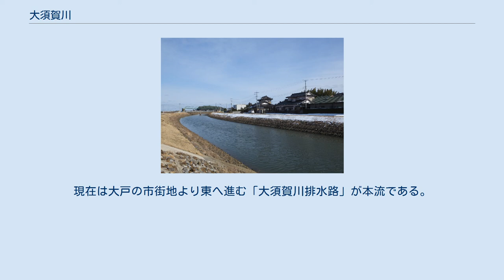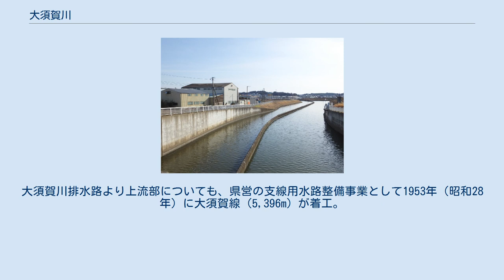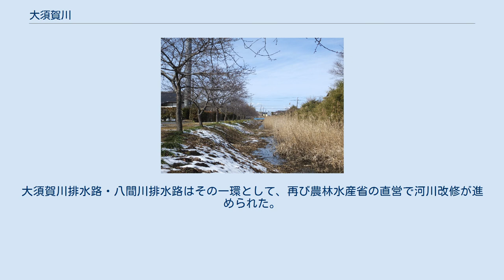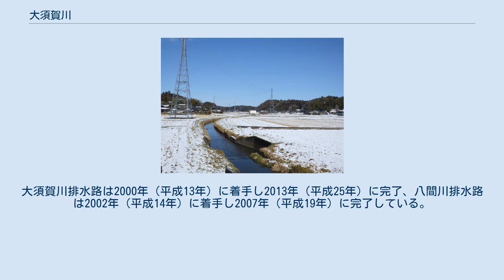大須賀川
大須賀川（おおすかがわ）は、千葉県成田市・香取市・香取郡神崎町を流れる利根川水系の一級河川である。
 河口（利根川両総水門）から見た様子。
左が両総用水第1導水路、右が大須賀川 成田市前林の南端、大栄十余三へ突き出た部分を源流とする。
暫くは東総台地の森に囲まれた狭い谷津田を北流し、旧大栄町の市街地である松子と伊能の間を抜けてゆく。
上流部は谷津田が発達しており、市街地は谷津田を囲む針葉樹を抜けた台地上に形成されている。
新鹿ノ駒橋付近で南西より天昌寺川を合わせ、河川幅が広がる。
続いて奈土東部で南から下田川を合わせると、香取郡神崎町に入る。
神崎町内は南東端（毛成地区）を流れるのみで、間もなく香取市に入る。
暫くすると台地部分を抜け、利根川流路沿いの水郷地帯となる。
大戸地区の市街地に至り、旧流路は北西へ流れ利根川へ注ぐルート（派川大須賀川）となる。
現在は大戸の市街地より東へ進む「大須賀川排水路」が本流である。
河川幅は更に広がり、森戸地区を抜け佐原市街地北部にて両総用水第一導水路と合流する。
第1排水機場にて支流の八間川（八間川排水路）を西から合わせ、利根川へ流入する。
 天昌寺川合流点より下流8.1km、及び旧流路である派川大須賀川の全区間（3.9km）が一級河川に指定されている。
また、支流では八間川の神崎本宿（大貫との境界付近に上流端を示す標柱がある）から大須賀川まで一級河川となっているが、途中の香取市昭和町付近で派川大須賀川と十字交差する箇所があり、当該地点より上流を上八間川（3.4km）、下流を下八間川（3.9km）として分けて指定されている。
 本河川は農林省による国営両総用水事業の一環として、当時佐原周辺でたびたび洪水をもたらしていた利根川及び大須賀川の流水を、栗山川を介し九十九里浜まで放水するための導水路建設とともに、抜本的な河川改修が行われた。
その際に大戸地区から佐原市街地に至る延長4kmの新流路（大須賀川排水路）を底幅12.5mで掘削する大規模な河道変更がなされた。
大須賀川排水路より上流部についても、県営の支線用水路整備事業として1953年（昭和28年）に大須賀線（5,396m）が着工。
これを皮切りとして各地で支線用水路整備が進められていった。
大須賀川排水路を含む国営両総用水事業は1965年（昭和40年）に完了し、各地で進められた支線用水路整備事業も1967年（昭和42年）には全て完了となった。
 これらの事業以来大規模な水害は発生しなくなったが、設備の老朽化や農業環境の変化に対応するため1993年（平成5年）度より房総導水路事業を導入し、設備更新や維持管理の合理化、用水配分・送水の効率化が進められた。
大須賀川排水路・八間川排水路はその一環として、再び農林水産省の直営で河川改修が進められた。
両者の合流地点にある第1排水機場の更新とともに、底幅は15mまで拡張され流下能力が強化された。
大須賀川排水路は2000年（平成13年）に着手し2013年（平成25年）に完了、八間川排水路は2002年（平成14年）に着手し2007年（平成19年）に完了している。
 上流部（大栄橋より下流方） 下田川（右）との合流地点 溝上橋より下流方、房総導水路事業により河川幅が拡幅される地点 ^ 香取市統計書 01.土地・気象 ^ 国営両総農業水利事業完工記念誌　両総用水のあゆみ（関東農政局）